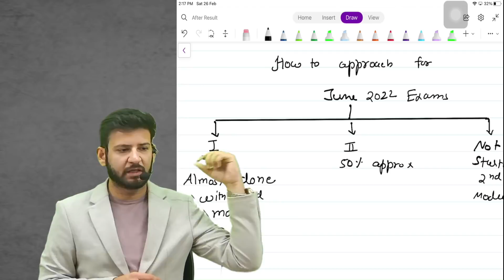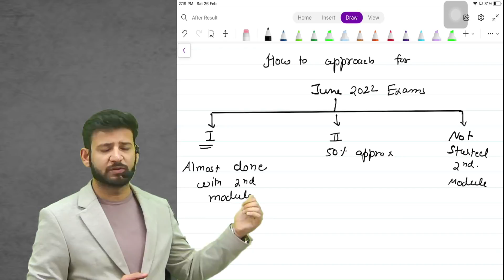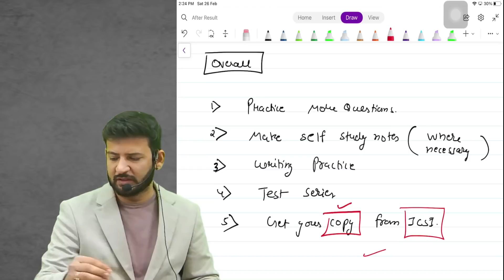Now How to approach for June 22 Exams | CS Executive | CA Saumil Manglani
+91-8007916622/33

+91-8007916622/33